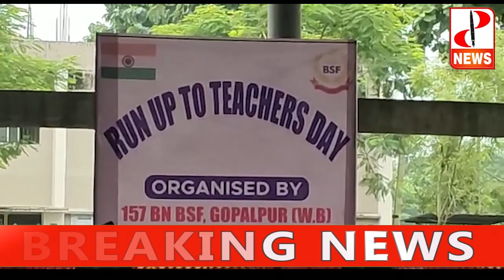সকালের গুরুত্বপূর্ণ খবর একসাথে একঝলকে - The PD News